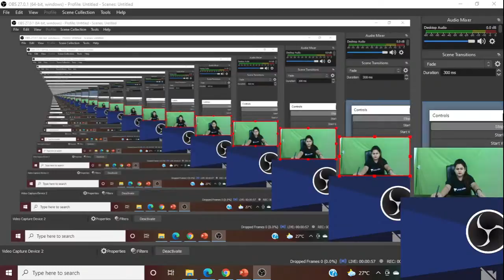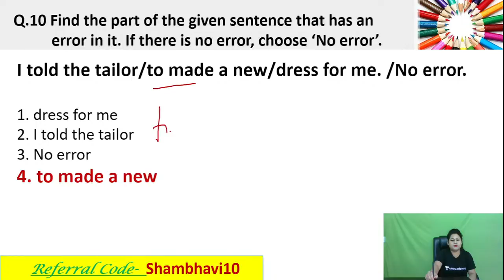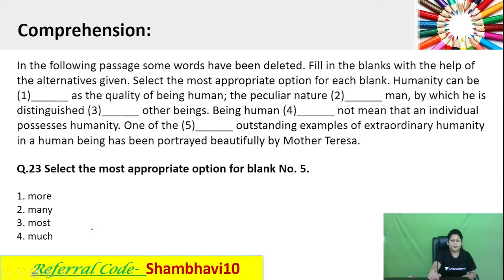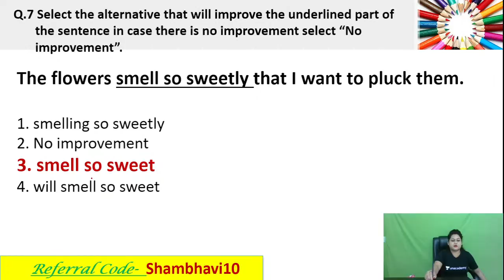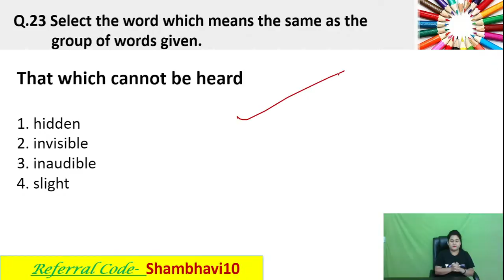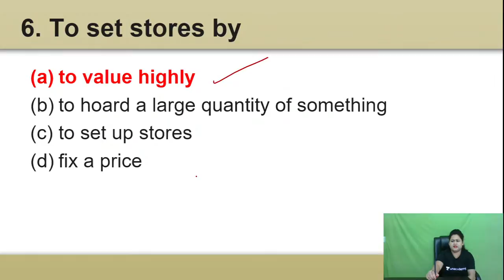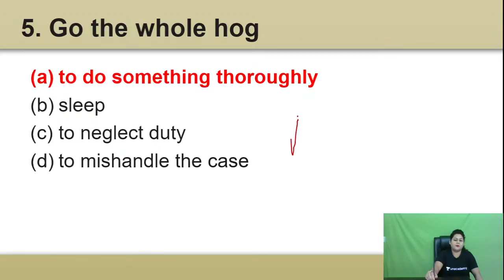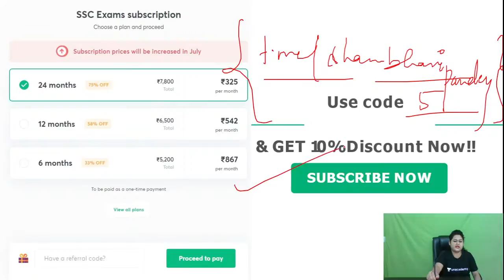Are you ready for Upcoming SSC CGL,CHSL & MTS Exams | Class - 28 | Unacademy | Shambhavi Pandey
Shambhavi Pandey will discuss Strategy to clear english section in SSC CGL, CHSL & MTS exam

Shambhavi ma'am has completed her B.TECH (CH), and is a Topper in BTC. She has over 5 years+ Teaching Experience, Cleared CTET (2019),UPTET 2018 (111/150) Credit(A+) in Advance English.

1. Learn from your favorite teacher
2. Dedicated DOUBT sessions
3. One Subscription, Unlimited Access
4. Real-time interaction with Teachers
5. You can ask doubts in the live class
6. Download the videos & watch offline